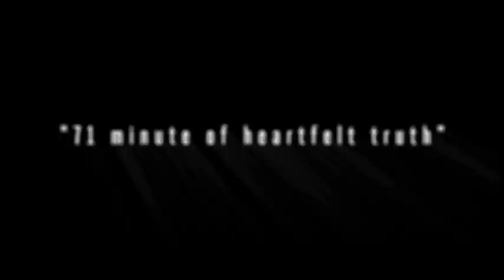Wonderful Losers: A Different World Official Trailer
For most of us, those cyclists riding at the back of the race are simply the also-rans. They are called water carriers, domestiques, gregarios, who sacrifice their careers and forego personal victories so their team leaders can win. What drives them on to keep putting their bodies on the line through excruciating pain and demoralising anonymity? Arunas Matelis followed these Sancho Panza’s of professional cycling for 7 years during the prestigious Giro d’Italia and reveals the unseen world of these wonderful losers of professional cycling from the point of view of the doctors’ team. Our bike heroes crash, rise — and race again.